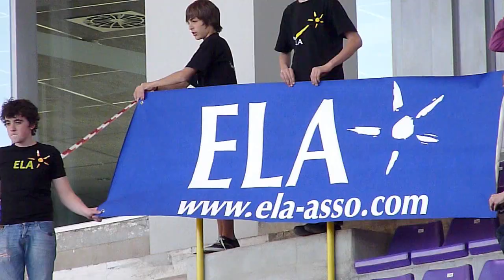TFC - GRENOBLE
Toulouse - Grenoble

Au coeur de la Victoire 4 - 0 des Toulousains

(10 Avril 2010 - L1)